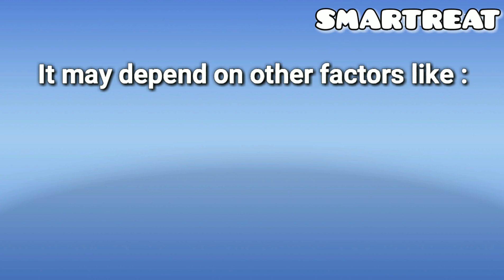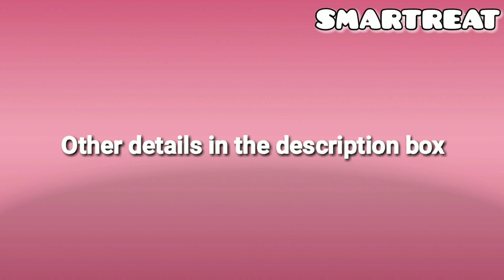Homemade Ayurvedic Hair Oil Using Bhringraj | Hair Oil to reduce Hair fall and Grey Hair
Welcome to Smartreat... In this video I going to show you the homemade Ayurvedic hair oil using Bhringraj, Curry leaves Hibiscus, Amla, Fenugreek seeds in Coconut oil..

      Our grandma generation used to follow this since their childhood... the environment they were in and the food habits are the reason why their body n hair is healthy for many years without depending on any saloons or costly hair care products as our generation do...

     But this busy life made all of us compromise in using the Hair oils from different brands...

      Now everybody is conscious of what they are using n most of them prefer to use Homemade products as many of the products are not trust worthy... Organic Ayurvedic hair oils cost too much for which everyone could not afford.

       Hence this video is to bring back the old hair care traditions which are being followed by our grandparents...

    * Bhringraj is also known as Guntagalagara/
      Kaatukaaku.. in telugu .
    * Fenugreek ( methi seeds)
    * Hibiscus ( Mandara)
    * Curry leaves ( karvepaku)
    * Amla

* Although using these hair care products improve the texture of the hair... It may depend on other factors like :

     * Genetics
     * Taking proper care during different weather
        conditions.
     * A good diet.

     Another important note is that though it is Ayurvedic... each person's body reacts in different ways to the same product... Hence, it is your responsibility to make a patch test before using this or any hair care product...

     Watch the video till the end for complete information...

microwave-safe glass bowls

Videography supporting credits to my brother😊 :
Yugandhar

     Don't assume that the videos in this channel as professional advice. But I make sure all my videos are only after the confirmation of the best results for me.

     All the images in the video are captured by me  ( including roses ) and are not download from internet.

Hair oil for Hair Fall, Hair Oil for Grey hair, Premature grey hair, hair loss, black hair, damaged hair,

How I converted my old handbag into the cushion

  Your's
 - Chaithanya Korukonda 😊